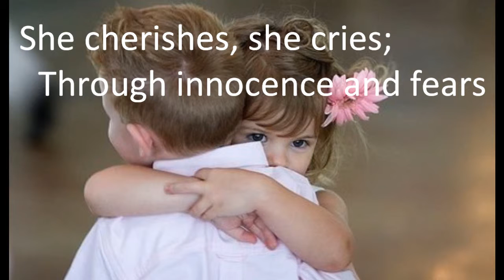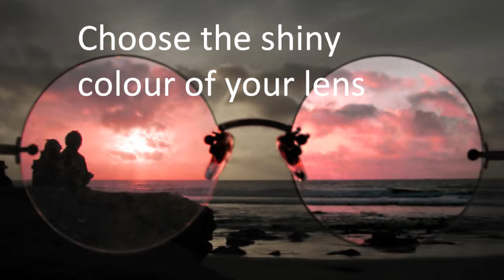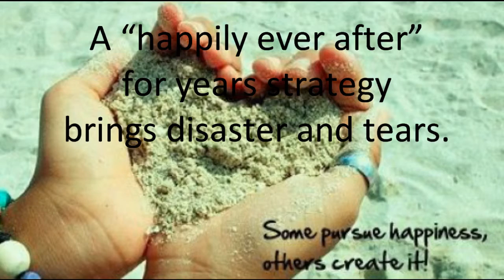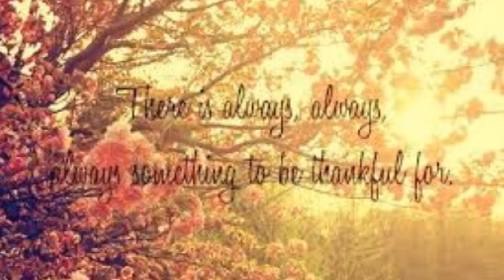How Your Fairytale Ends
Taking Pat Pattison's MOOC on Songwriting I came across the efforts of a fellow student, Natalí Flores-Lafosse. What a beautiful name! Her song was, well, not so catchy it was about to go viral, but her concept "don't fall in love with a happy ending" I found interesting and her story inspiring. She had attempted to retell a story of unrequited love thus demanding a theme which was unstable and emotionally unresolved. However, Natalí clearly couldn't help imposing on the song her genuinely positive and resilient attitude to life by leaving it with a happy ending. Natalí's starry-eyed or rosey view demanded an interpretation of circumstances in a positive light. So even though the girl didn't get her man and they could be no more than friends Natalí celebrated their friendship.